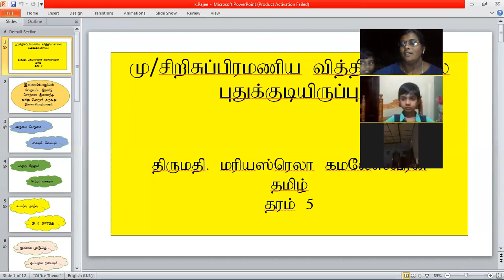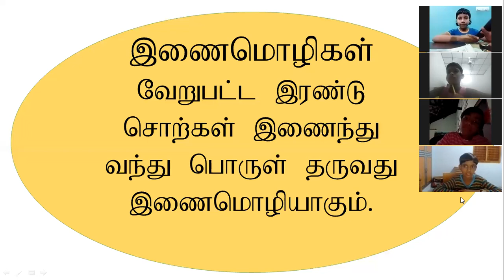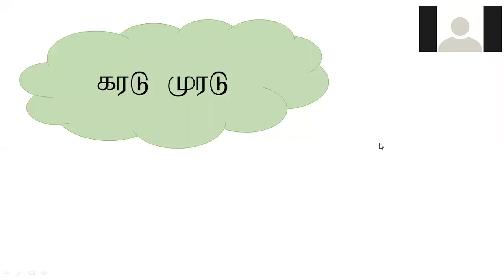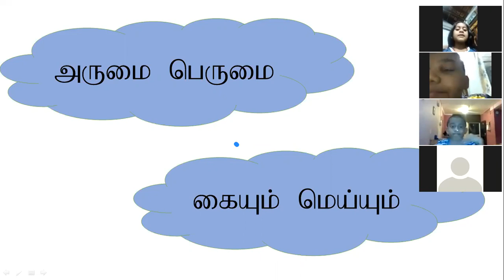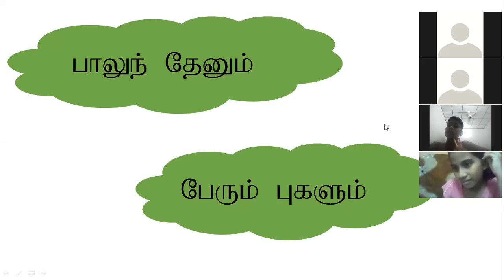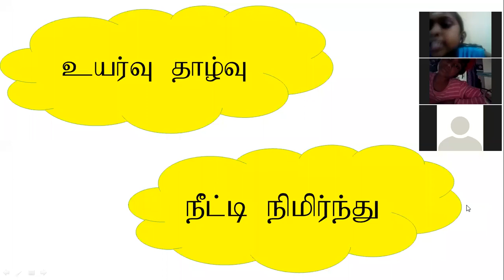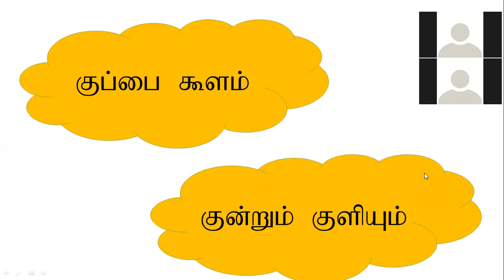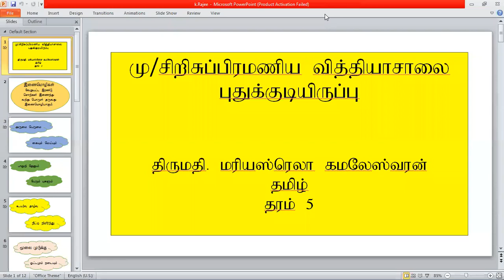Grade 5 Tamil 23 11 2020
Mrs.Mariastella Kamaleswaran
Mu/ Sri subramaniya vidyasalai